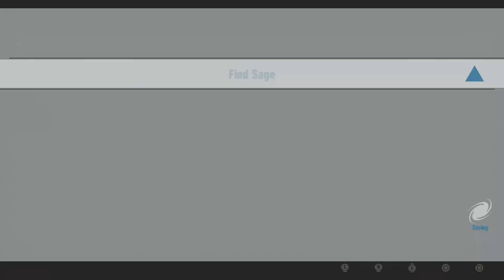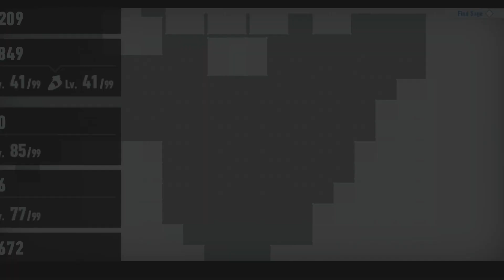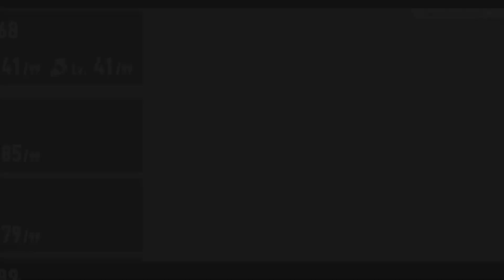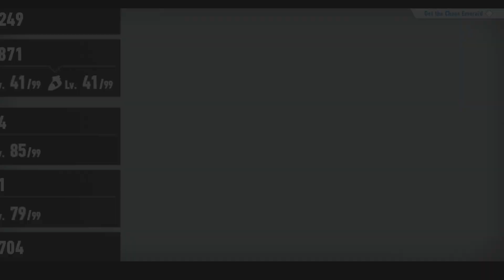SONIC FRONTIERS Part 20